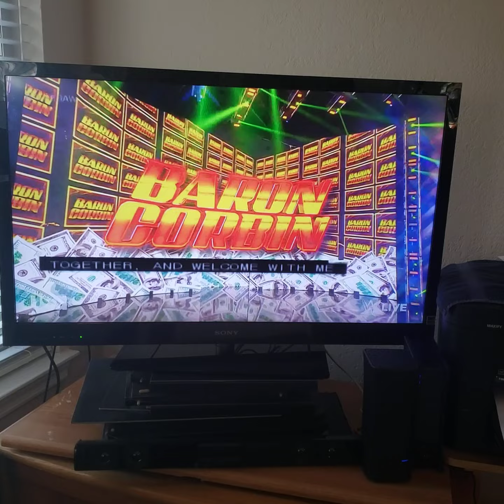JBL in great form